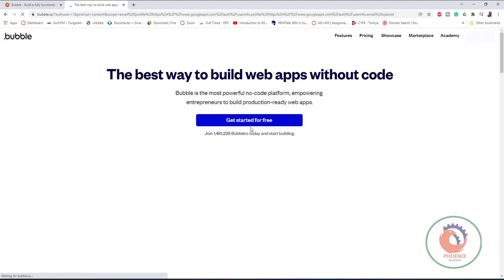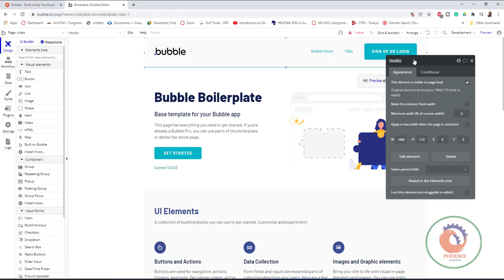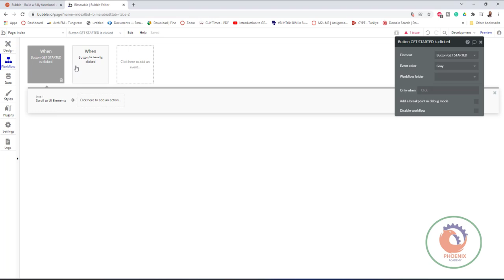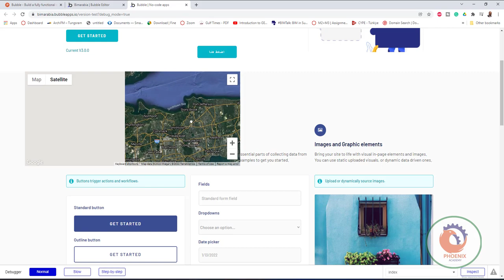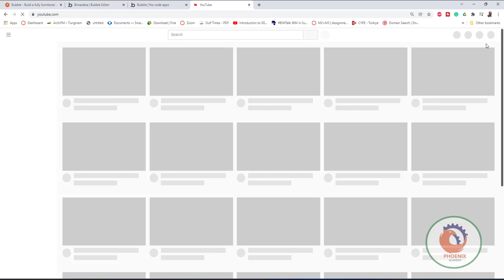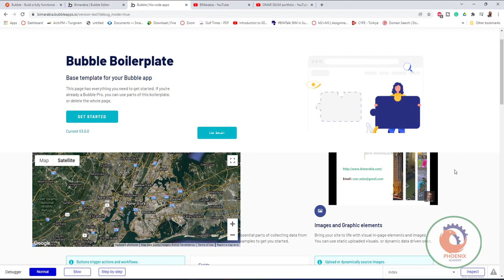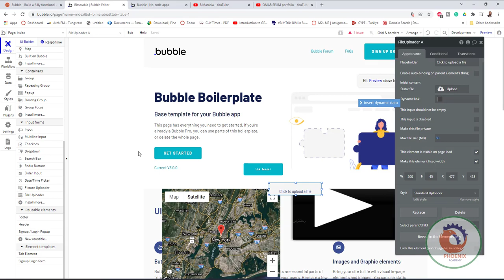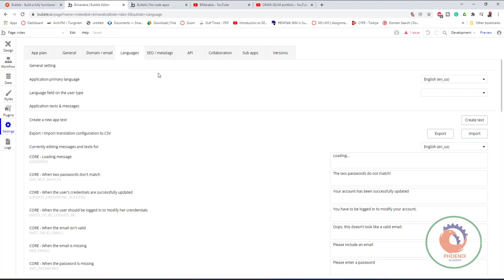Bubble Build a fully functional web app without any code تصميم موقع بدون كتابة اكواد بدون برمجة